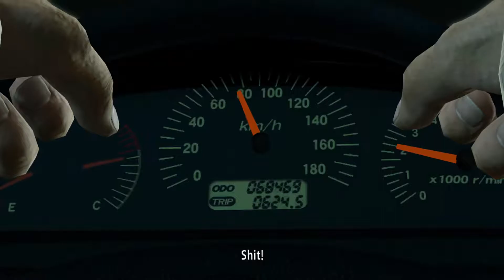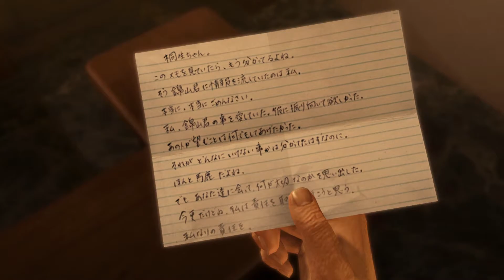Lau Ka Long Yakuza Kiwami #24